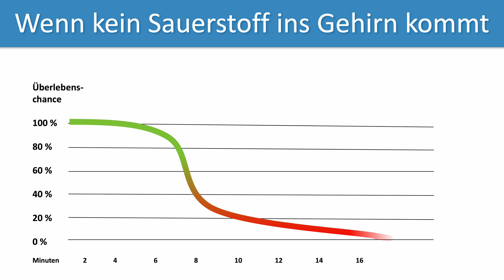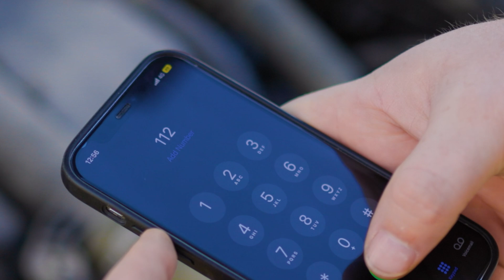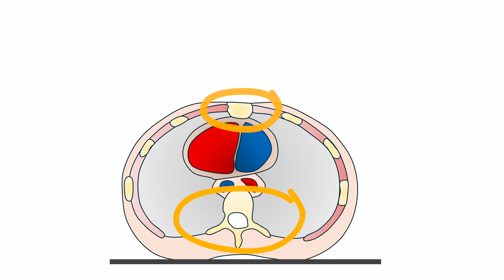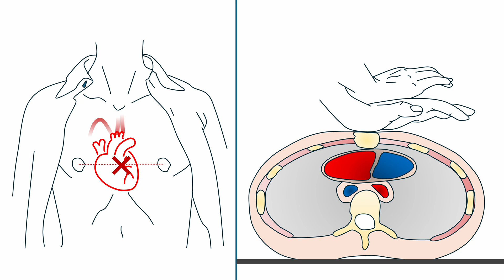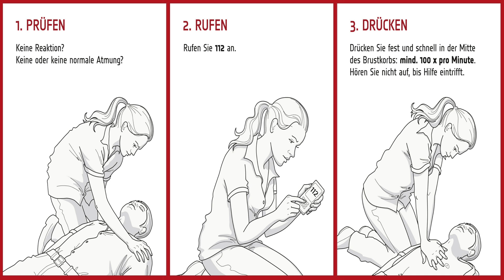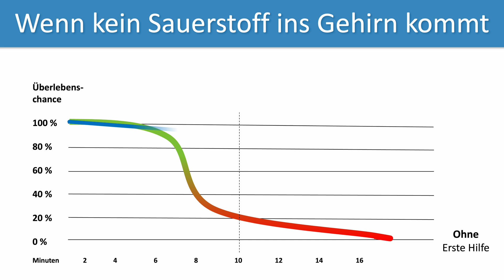Reanimation Teil 2: Herz-Lungen-Wiederbelebung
Herz-Druck-Massage - So rettest du Leben!

Diese Situation möchte niemand erleben: Ein Mensch verliert das Bewusstsein und atmet nicht mehr. Was muss man jetzt tun? Genau das erfährst du in unserem Video!

In diesem zweiten Teil unserer Serie zur Reanimation bei Erwachsenen lernst du alles Wichtige zur Herz-Druck-Massage. Wir erklären Schritt für Schritt, was zu tun ist, wenn jemand bewusstlos ist und nicht mehr atmet. Der richtige Zeitpunkt und die richtige Technik können den entscheidenden Unterschied machen.

Warum die Atemkontrolle und der schnelle Beginn der Herz-Druck-Massage so wichtig sind. Wie du den Rettungsdienst richtig informierst und was bei der Herz-Druck-Massage zu beachten ist. Warum es nicht schlimm ist, wenn dabei Rippen brechen, und warum Beatmung oft weniger wichtig ist als gedacht.

_________________________ Kapitel __________________________
00:00 Schnell!
03:42 Vorgehen bei der Herz-Lungen-Wiederbelebung
06:28 Warum funktioniert die Herz-Druck-Massage?
07:39 Und was ist mit der Beatmung?
08:47 Krach! Rippen gebrochen?
09:48 Wann höre ich auf?

Die auf dieser Website bereitgestellten Informationen stellen keine Rechtsberatung dar und sollen keine rechtlichen Fragen oder Probleme behandeln, die im individuellen Fall auftreten können. Die Informationen auf dieser Website sind allgemeiner Natur und dienen ausschließlich zu Informationszwecken. Wenn Sie rechtlichen Rat für Ihre individuelle Situation benötigen, sollten Sie den Rat von einem qualifizierten Anwalt einholen.